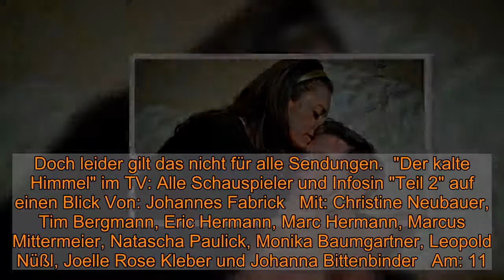"Der kalte Himmel" im Stream und TV: "Teil 2" von Johannes Fabrick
"Der kalte Himmel" im Stream und TV: "Teil 2" von Johannes Fabrick  Heute, am 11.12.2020, wird "Der kalte Himmel" von Johannes Fabrick im Fernsehen übertragen. Wo Sie "Teil 2" sehen können, ob nur im "klassischen" TV oder auch im Internet, sowie den Wiederholungstermin und eine Empfehlung ähnlicher Filme erfahren Sie hier.    Im TV wird heute, am 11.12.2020, der Spielfilm "Der kalte Himmel" ausgestrahlt. Wenn Sie den Spielfilm von Johannes Fabrick auf gar keinen Fall verpassen möchten, dann sollten Sie rechtzeitig auf 3sat einschalten: Los geht es  mit "Teil 2" um 20:15 Uhr. Wer lieber im Internet fernsieht: 3sat bietet online auch einen Livestream an.  "Der kalte Himmel" heute im Live-Stream und TV: Darum geht es in "Teil 2" Marie reist nach Berlin, wo der Psychiater Niklas Cromer ihrem psychisch auffälligen Sohn Felix helfen will. Da die Behandlung nicht von der Krankenkasse getragen wird, nimmt Marie einen Job als Bedienung in einem Nachtlokal an. Während ihrer Abwesenheit stellt Felix das gemietete Zimmer auf den Kopf, sodass Marie rasch wieder auf der Straße sitzt. Retter in der Not wird Maries Freundin Alex. (Quelle: 3sat, übermittelt durch FUNKE Programmzeitschriften)  Ähnliche Sendungen wie das Drama "Der kalte Himmel" heute im TV sehen    Sie interessieren sich für Filme wie "Der kalte Himmel"? Dann haben wir hier noch ein paar Tipps für Sie:  Um 19:30 Uhr bringt KiKA “Mitten in der Winternacht”.  Um 20:15 Uhr bringt KiKA “Der Alte und die Nervensäge”.  "Der kalte Himmel" am 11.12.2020: Wiederholung von "Teil 2" online in der 3sat-Mediathek und im TV Sie können "Der kalte Himmel" heute um 20:15 Uhr nicht sehen? Werfen Sie doch mal einen Blick in die 3sat-Mediathek . Diese bietet online zahlreiche TV-Beiträge als Video on Demand zum streamen - auch und vor allem nach der jeweiligen Ausstrahlung im Fernsehen. Bei 3sat im TV wird es vorerst leider keine Wiederholung geben. In der Regel finden Sie die Sendung nach der TV-Ausstrahlung auch online vor. Doch leider gilt das nicht für alle Sendungen.  "Der kalte Himmel" im TV: Alle Schauspieler und Infosin "Teil 2" auf einen Blick Von: Johannes Fabrick   Mit: Christine Neubauer, Tim Bergmann, Eric Hermann, Marc Hermann, Marcus Mittermeier, Natascha Paulick, Monika Baumgartner, Leopold Nüßl, Joelle Rose Kleber und Johanna Bittenbinder   Am: 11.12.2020   Bei: 3sat    Originaltitel: Der kalte Himmel   Drehbuch: Andrea Stoll   Kamera: Stefan Unterberger   Musik: Dieter Schleip   Genre: Drama   FSK: Ab 6 Jahren freigegeben   Länge: 90 Minuten (Von 20:15 bis 21:45 Uhr)   Produktionsjahr: 2011   Untertitel: Ja   In HD: Ja   Audiodeskription: Ja   Folgen Sie News.de schon bei Facebook und YouTube? Hier finden Sie brandheiße News, aktuelle Videos, tolle Gewinnspiele und den direkten Draht zur Redaktion.  roj/news.de